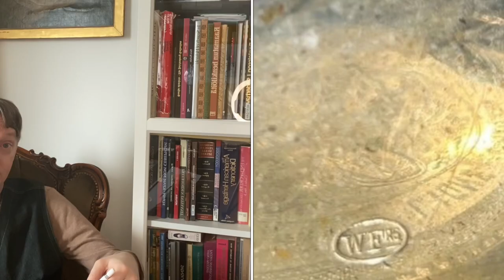How to Identify Antique MONTANDON Watches: A Guide for Art Historians/Dealers/Curators/Collectors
This video documents 6 different watches signed  Montandon and discusses how these antiques are dated and identified by maker. These pieces are objects submitted by subscribers and viewers to this channel for determining their history and identifying the fabricator behind these names. As the world’s only expert on this brand, it is hoped that this data will serve to assist art experts, auctioneers, museum curators and watch collectors in informing and spreading knowledge about this rather rare name in Swiss & French watches.